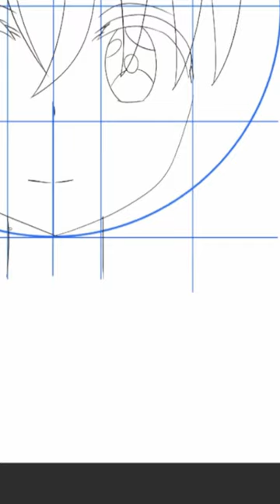how to draw Hitori Gotō#shorts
how to draw chainsaw man easy
how to draw katana man easy step by step
如何畫孤獨搖滾后藤一里
如何画孤獨搖滾後藤一里
ぼっち・ざ・ろっく!後藤 ひとりの描き方